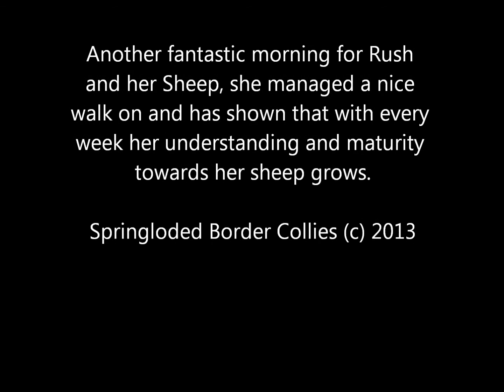Rush Sheep 2nd time in the Open Paddock - 20 October 2013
This is the second time Rush has gone into the Open Paddock and wow she is getting better with every run she does.  This young lady certainly is maturing where her stock are concerned.